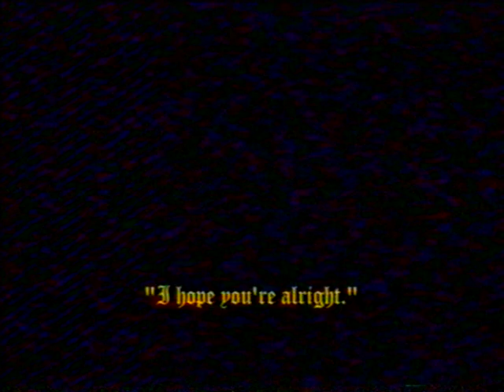beauboyrose - bleeding out (Official Music Video)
first single off the album "rosebleed" 1/28/17

part 1 - [prod. taro saotome]
part 2 - [prod. beauboyrose]
part 3 - bleeding out [prod. nimbus2k]

shot & edited by beauboyrose

Dear artists:
If you want me to remove something you own, I'm doing it as soon as possible.

bye